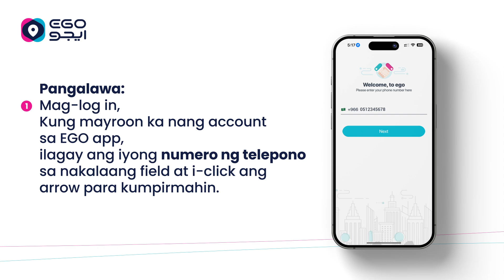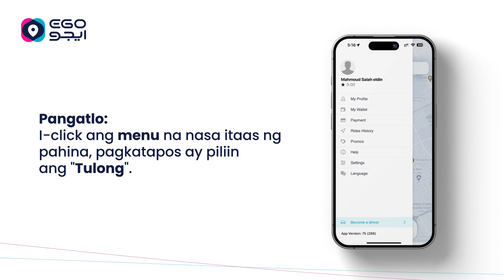Paano Mag-load ng Balance Gamit ang Recharge Cards sa Ego App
Alamin kung paano mag-load ng balance gamit ang recharge cards sa Ego app nang madali sa pamamagitan ng tutorial na ito. Ipapakita namin sa iyo ang mga simpleng hakbang para ligtas at mabilis na mag-load ng balance sa Ego Saudi Arabia. Kung bago ka sa app o naghahanap ng pinakamabilis na paraan para mag-load ng Ego balance gamit ang recharge cards na available sa Saudi Arabia, Egypt, Jordan, Pakistan, at Pilipinas, nandoon na ang lahat ng kailangan mo sa video na ito. Sundan kami para malaman ang mga pinakabagong paraan ng pag-load ng Ego balance at makakuha ng mga tips para sa isang smooth at secure na karanasan.